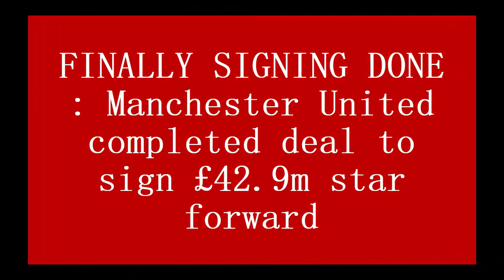FINALLY SIGNING DONE : Manchester United completed deal to sign £42.9m star forward